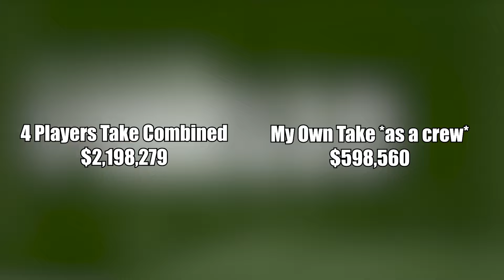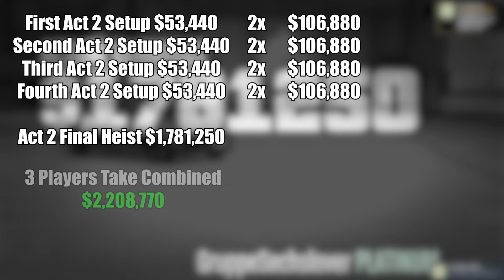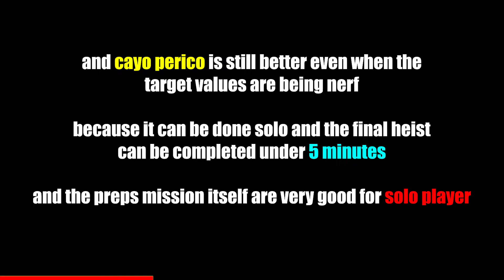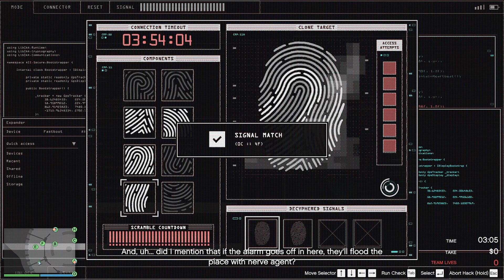How Much Money Do We Get From Playing All Of The GTA 5 Heists?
0:00 - Fleeca & Prison Break Inkum
0:46 - Series A & Humane Inkum
1:47 - Pacific Standard Inkum
2:18 - OG Heist Total Inkum
2:26 - Doomsday Act 1 Incoom
2:53 - Doomsday Act 2 Incoom
3:20 - Doomsday Act 3 Incoom
3:50 - Doomsday Total Inkoom
3:59 - OG Heist & Doomsday Income
4:11 - Casino Heist Income
4:28 - Cayo Perico Income
4:37 - All Heists Income
5:28 - Bonus Gameplay Casino Heist SNS
11:27 - Bonus Gameplay Cayo perico Longfin

-Error_Not_Found: thatonedude76
-AntuanOAngel: elcockeman
-Adi3422: Black monki

GTA 5 Setting:
30-100 FPS in Cayo Perico
70-120 FPS in Los Santos
Dying FPS in Casino lobby
60-90 FPS in Casino Heist

-Screen Type: Windowed Borderless
-Resolution: 1920 x 1880
-Aspect Ratio: Auto
-Outpout Monitor: 1
-FXAA: On
-MSAA: Off
-NVIDIA TXAA: Off
-VSync: Off
-Pause Game On Focus Loss: Off
-Population Density: 30%
-Population Variety: 30%
-Distance Scaling: 50%
-Texture Quality: Very High
-Shader Quality: Very High
-Shadow Quality: normal
-Reflection Quality: Ultra
-Reflection MSAA: X2
-Water Quality: High
-Particles Quality: Very High
-Grass Quality: Normal (this one is killing our FPS)
-Soft Shadows: Softer
-Post FX: High
-Motion Blur Strength: 0%
-In-Game Depth Of Field Effects: Off
-Ambient Occlusion: High
-Tessellation: Very High
-Restore Defaults: No Please Don't